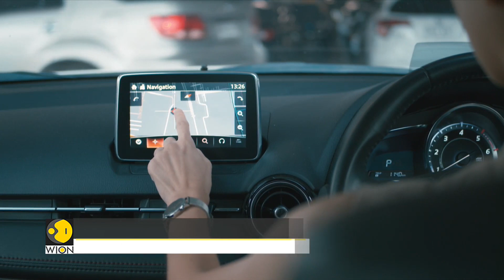Google suspends Maps and Waze in Israel and Gaza Strip | Latest News | WION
Google is temporarily disabling Maps and Waze services in Israel and Gaza as a safety precaution. This reportedly comes after the Israel Defence Forces asked the company to disable some features like real-time crowd-sourcing data.